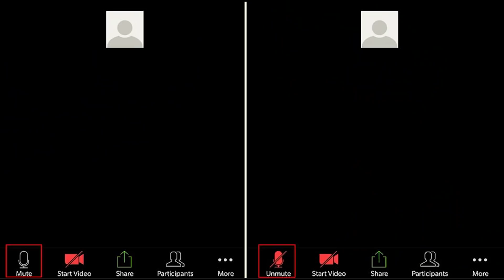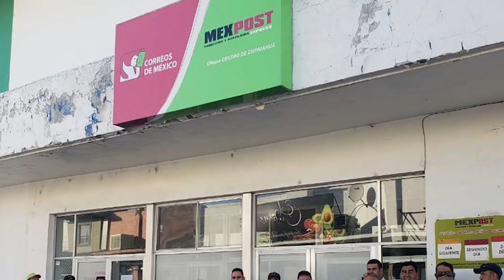LA MORRA C4STR0SA DEL SALON de las CLASES EN LÍNEA EN 3 MIN O MENOS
anime memes zoom trolling conspiracion